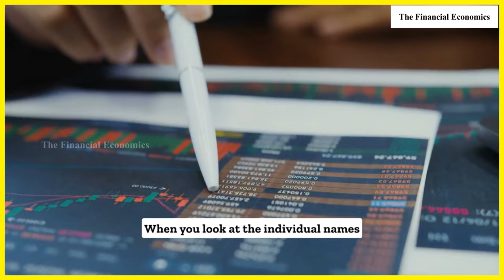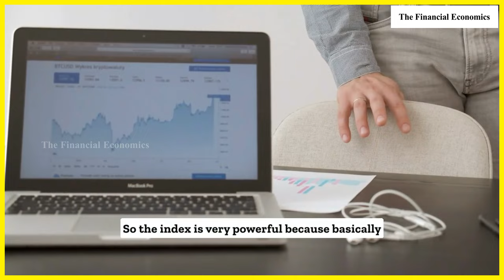"Direct Stock Investing is not for Everyone" - Mohnish Pabrai | Stocks | Compounding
Mohnish Pabrai is known for his value investing philosophy, and he has expressed skepticism about traditional index investing. Pabrai believes in actively selecting individual stocks based on their intrinsic value rather than blindly investing in an entire market index. He emphasizes the importance of thorough research and a focused approach to stock picking, suggesting that investors can achieve superior returns by carefully selecting undervalued companies rather than relying on passive index funds. But Index investing is an ideal strategy for new investors seeking a simple and diversified approach to the stock market. By investing in index funds, beginners can gain exposure to a broad range of stocks, mitigating the risk associated with individual company performance. This passive investment approach, tracking market indices like the S&P 500, provides a hands-off, low-cost method for long-term wealth accumulation.